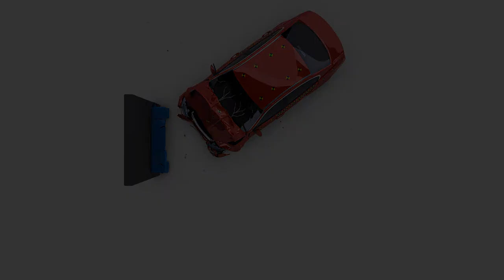Ford: The Crumple Zone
Ford partnered with WeAreTeachers to host a live-streaming event to teach students the dangers of distracted and impaired driving. For one sequence, Ford requested a video clip showing how the crumple zone of a car protects the occupants of the vehicle in the event of a crash. This video shows several angles of a car crash in regular speed as well as in slowmo. Several hundred classrooms around the country tuned in for this live event.